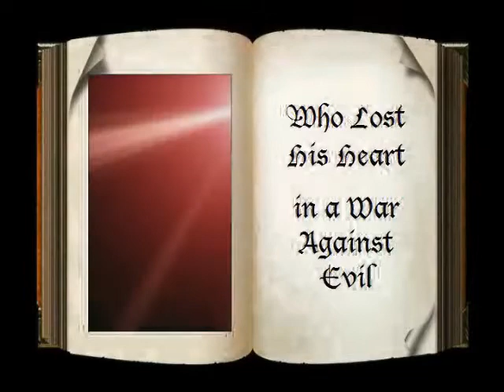Things I use to know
i edited it a little